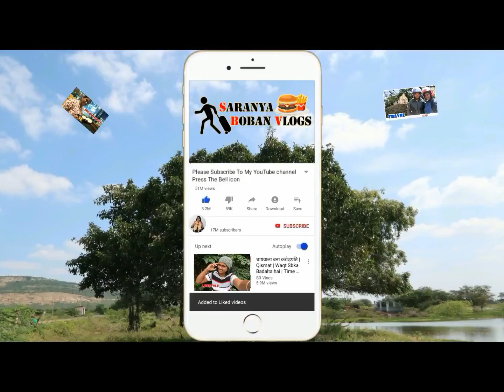WINKIES CHOCOLATE CAKE | Saranya Boban Vlogs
WINKIES CHOCOLATE CAKE